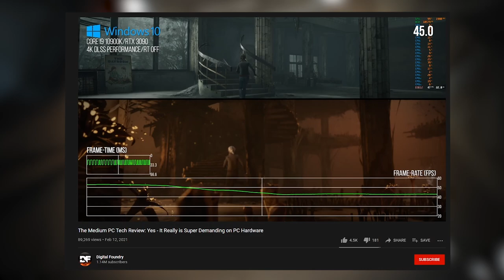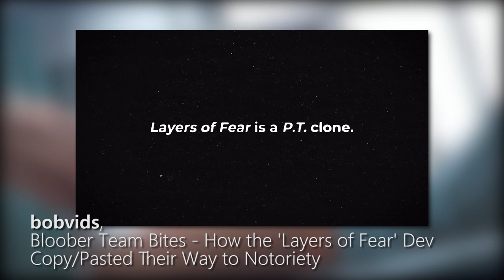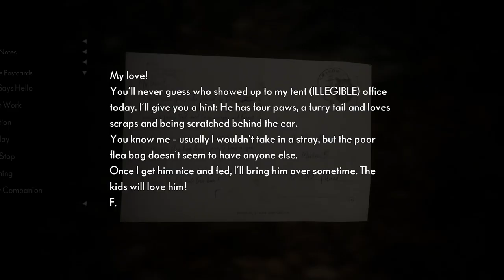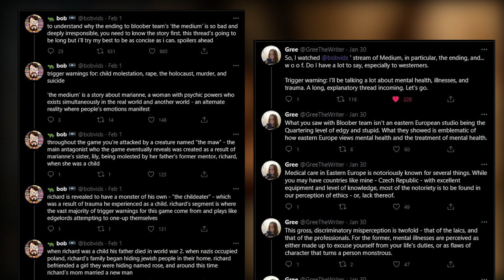A Short Look at The Medium - Games, Etc.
I played 2021's The Medium, and scrounged up my thoughts into this little morsel of a video. Enjoy!

Google Doc link to Script, as well as all the assets and references made in the video.